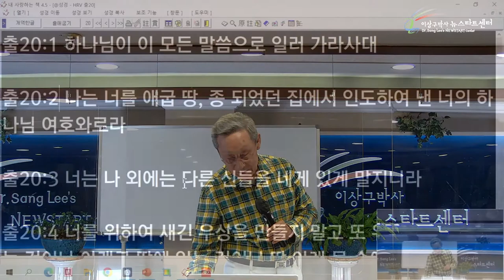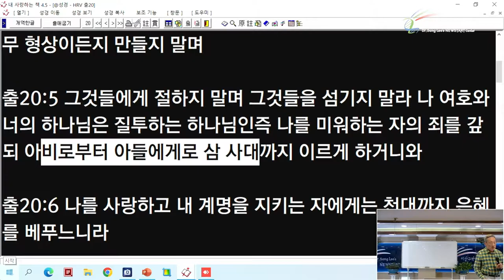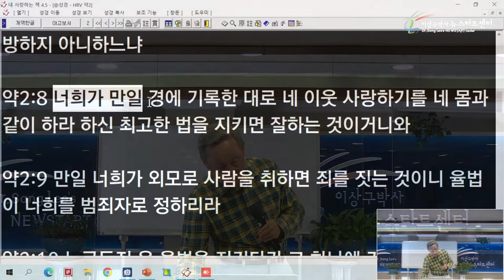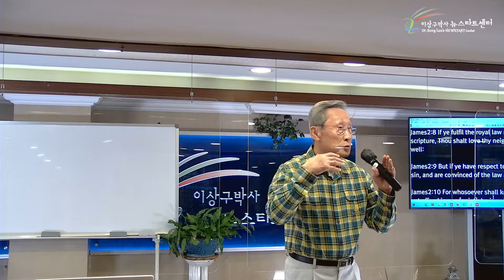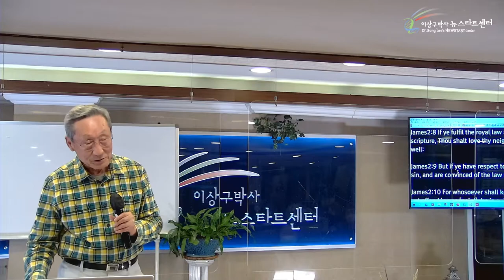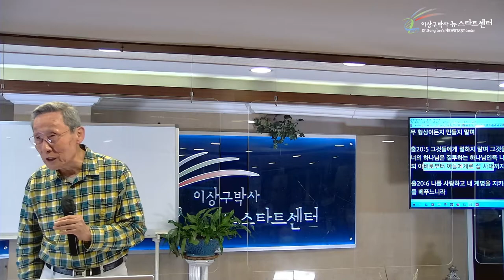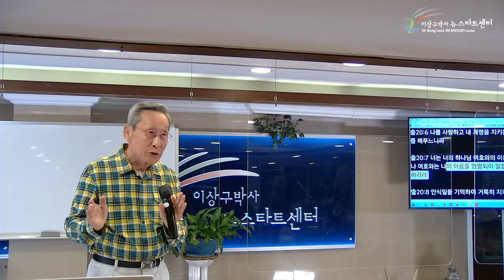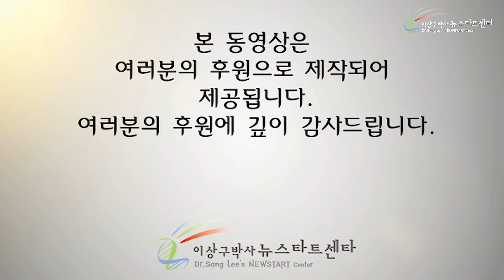[3강] 하나님의 이름을 망령되게 일컫지 말라